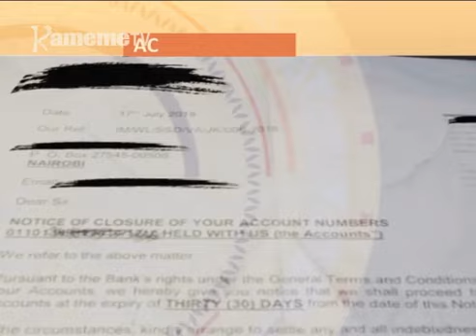CBK kuuria raia amwe a South Sudan kuhinga account ciao cia bengi bururini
Bengi nene bururini niihinge account cia bengi cia Raia kuma bururini wa Sudan ya muhuro aria kuratwika nio manyitaga itemi hari gwakiriria mbara bururini ucio.
Account ici ihingitwo riri atongoria eri bururini ucio aria ni president Salva Kiir na mutongoria wa mung’ethaniro Riek Machar mekiraniriire ngirimiti ya thayu bururini wa Sudan, thutha wa ngucanio yao kuingirirwo ni mabururi ma urumwe wa Africa na mabururi ma ruraya.